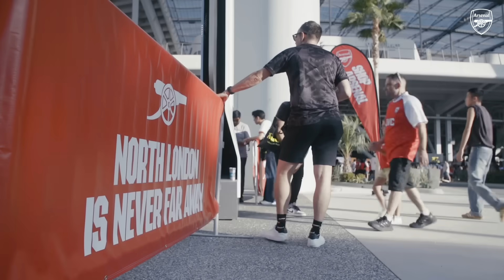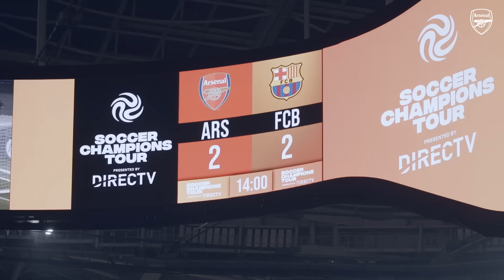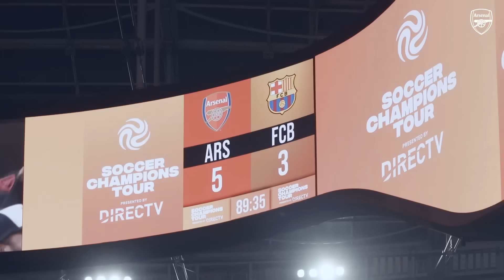ACCESS ALL AREAS | Arsenal vs FC Barcelona (5-3) | New angles, unseen footage and more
You can enjoy the best seat in the house at SoFi Stadium as Access All Areas take you behind the scenes of our 5-3 win against Barcelona in Los Angeles.

Get a flavour of the matchday experience in California as Gooners warmed up for the match by meeting friends outside and belting out North London Forever inside the 72,000 seater arena, and see the pre-match dressing room scenes and warm-ups up close.

We also grabbed a prime spot pitchside to capture unique angles of our five goals, as we ended our time in the US on a high.